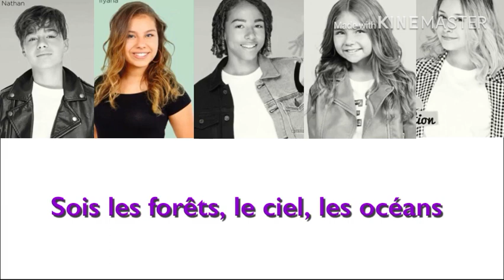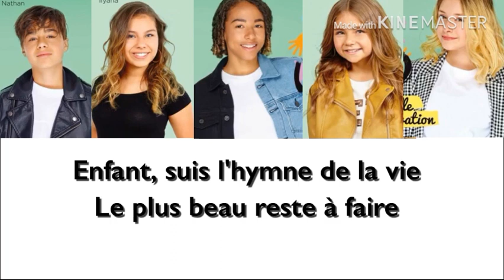L'hymne de la vie - Kids United Nouvelle Génération - Paroles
Titre : L'hymne de la vie
Artiste : Kids United Nouvelle Génération
Album : L'hymne de la vie